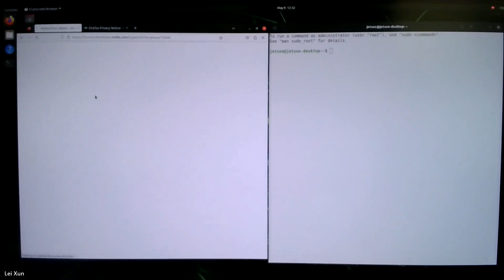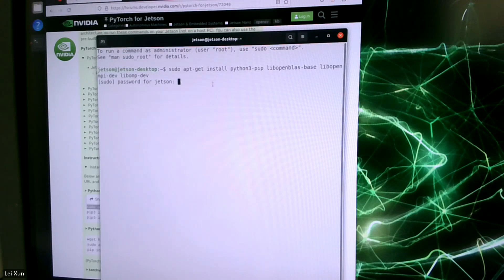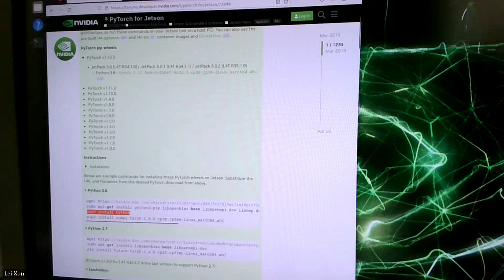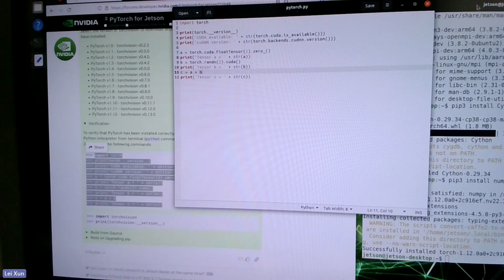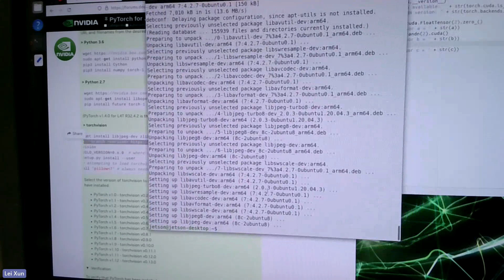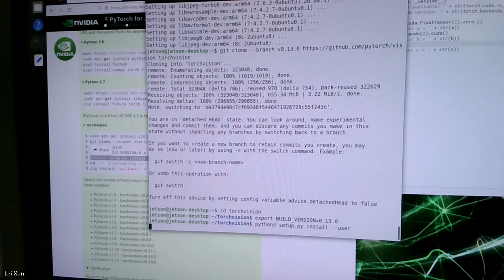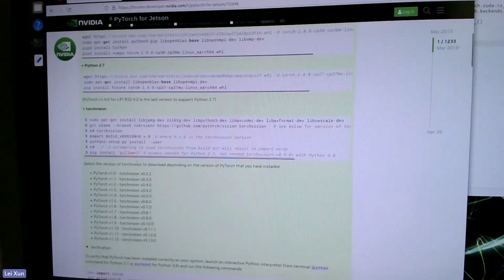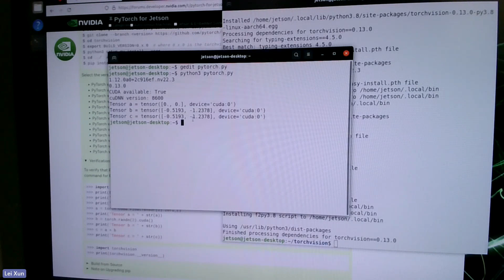[Research Training] Nvidia Jetson Platform: PyTorch and torchvision Installation